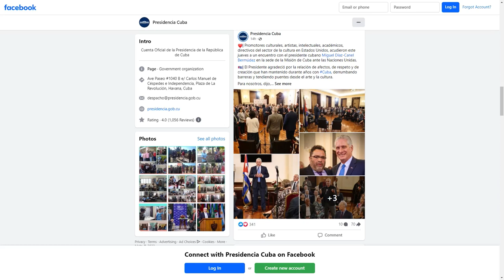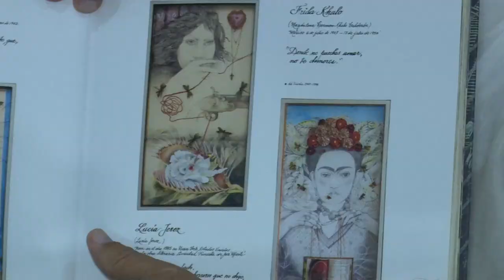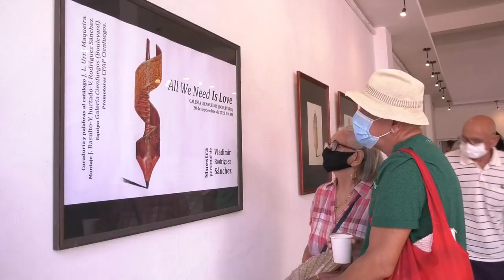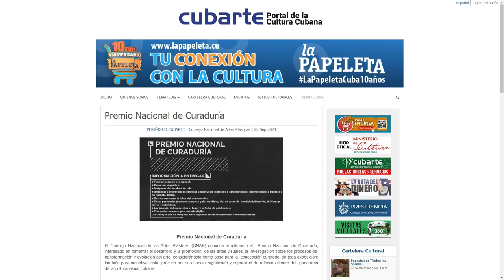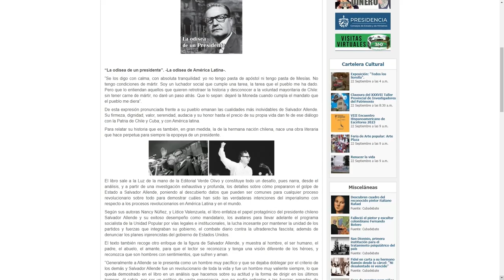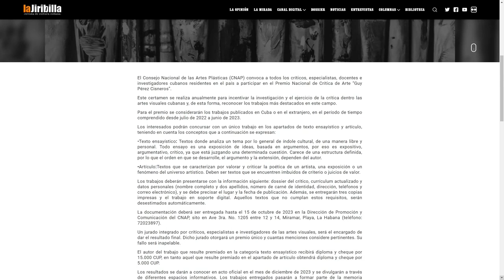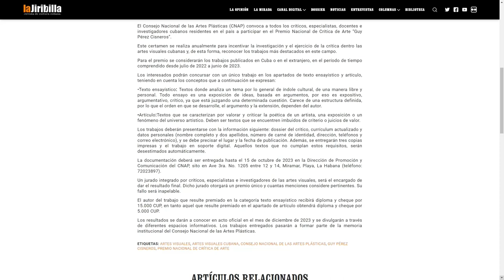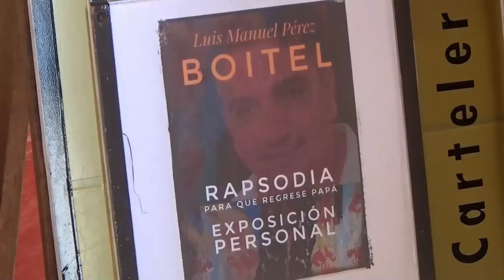Fanm Zetwal, mujeres estrellas de Morón a Grammy Latinos 2023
🎥📺 Programa Streaming Cuba. Emisión 22 de septiembre
Conductora: Elin Driggs Luzardo (Periodista)

Principales temas:
- Presidente de Cuba se reúne con Promotores culturales, artistas, intelectuales y directivos del sector de la cultura en Estado Unidos.
-Festival de las Artes ISA.
- Presentación del Libro de Lesbia Vent Dumois.

La Autopista virtual recorre las provincias de Cienfuegos, Guantánamo, Villa Clara y Camagüey con las principales noticias culturales que acontecen en cada territorio.